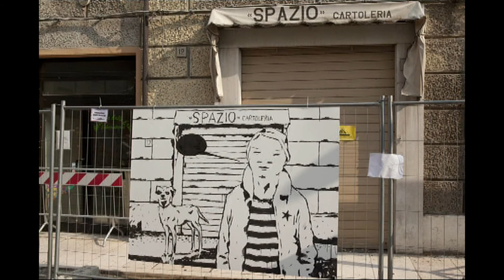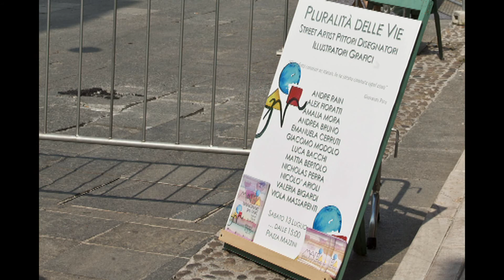Magheia 2013 Pluralità delle vie - Street Artist Pittori Disegnatori Illustratori Grafici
In sintesi la realizzazione delle dieci opere dal foglio bianco all'idea finita attraverso tecniche varie e stili eterogenei.
Il sole ha fortunatamente seguito i ragazzi fino alla sera.